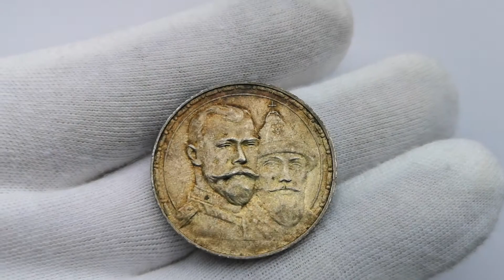2850 Russia 1 Rouble 1913 BC 300th Anniversary of Romanov Dynasty